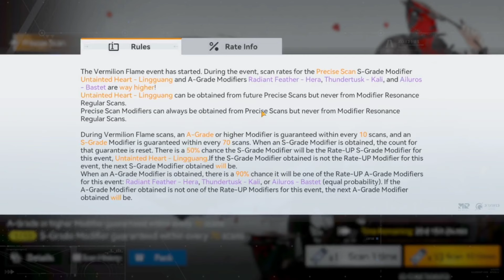SPENT 36K SHIFTED STARS FOR LINGGUANG AND JINWU!! AETHER GAZER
Help me achieve my goal by becoming a member!
. 36% 18/50

*** Newest Member: NonstopDRE 360 - SS-Rank Tier ***

Tipping appreciated!